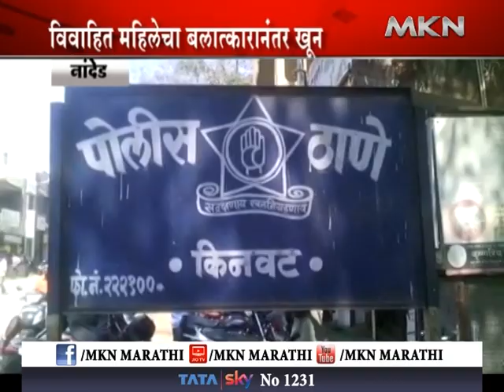किनवट - दगडाने ठेचून निर्घून हत्या केल्याची घटना